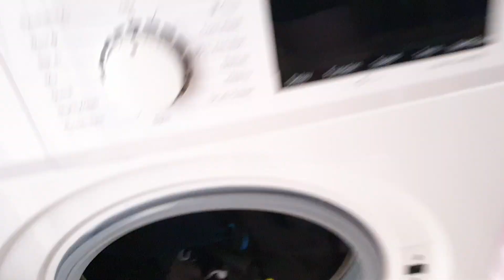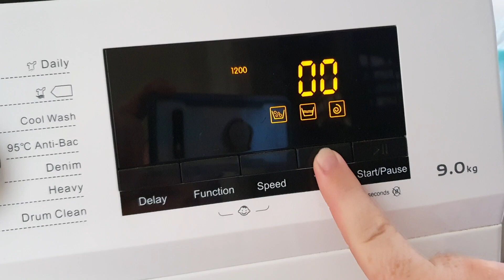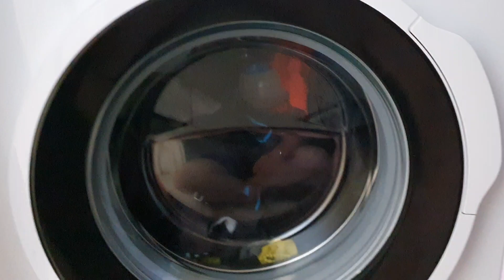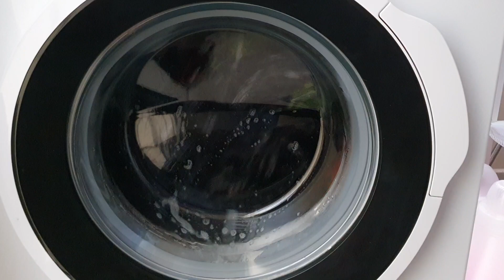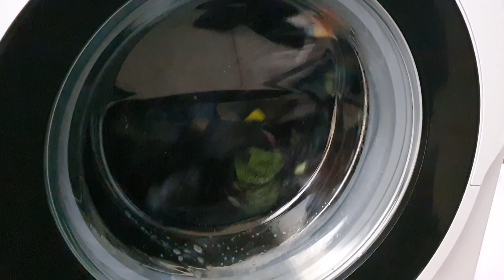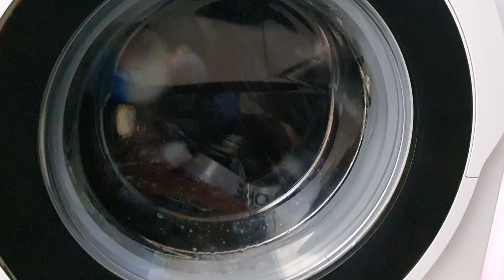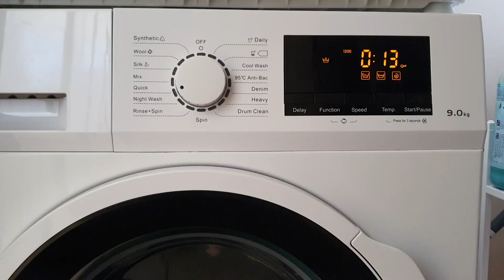Kogan Washer - Quick Wash 1